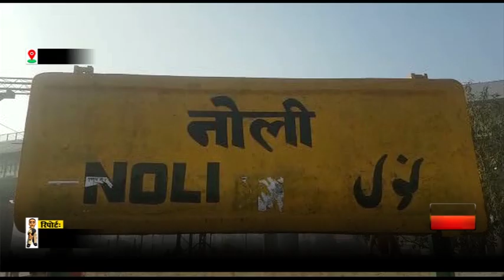गाजियाबादः गन प्वॉइंट पर लेकर व्यक्ति से लूट by samachar today